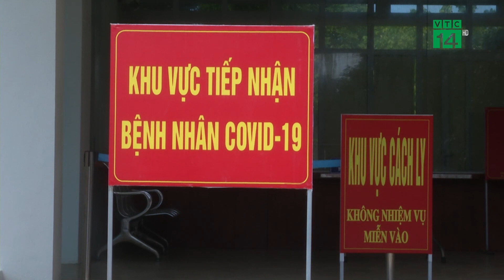Hà Nội chỉ 1,2% F0 chuyển nặng, nguy kịch | VTC14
VTC14 | HÀ NỘI CHỈ 1,2% F0 CHUYỂN NẶNG, NGUY KỊCH
Theo thống kê của Bộ Y tế mới đây, Hệ thống Quốc gia quản lý ca bệnh Covid-19 ghi nhận 1.612 F0 tại Hà Nội, tăng 207 F0 so với ngày 19/12 và là nơi duy nhất có số ca mắc mới trên mức 1.000. Số ca mắc tăng cao phần nào mang đến lo ngại cho người dân sống trên địa bàn Hà Nội về những hậu quả của dịch đã xảy ra tại TP.HCM. Tuy nhiên, thực tế điều trị cũng cho thấy những dấu hiệu tích cực về tình trạng sức khỏe của bệnh nhân Covid-19 tại Hà Nội.